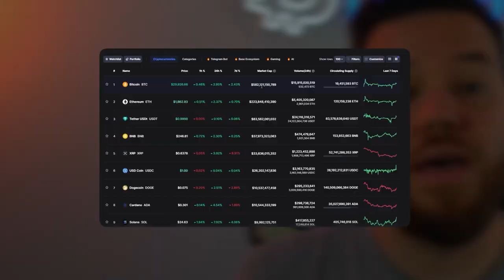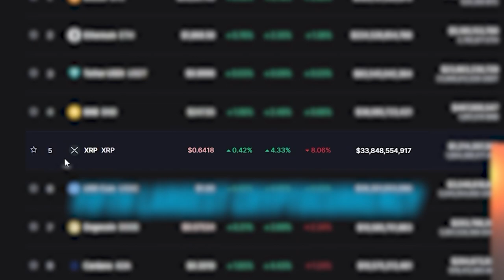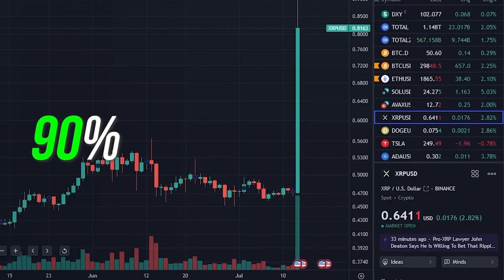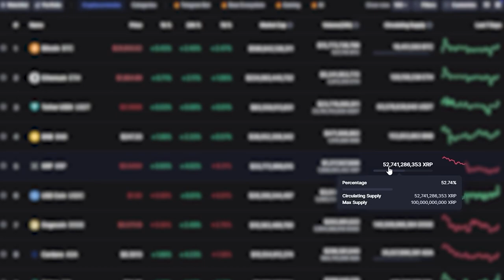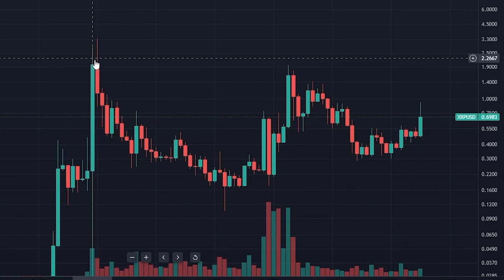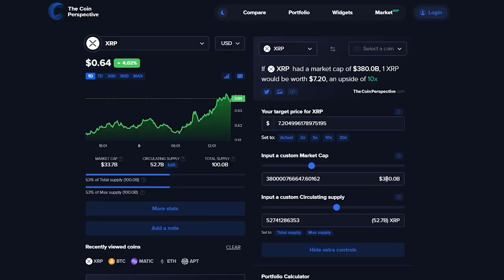Will XRP Reach $100 This Bull Run!? (REALISTIC ANALYSIS)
Everyone has been asking me if XRP Ripple Can reach $100 during the next bullrun. So I broke down its path to $100 and what it would take for XRP to reach it.